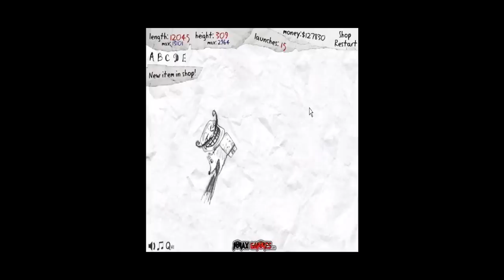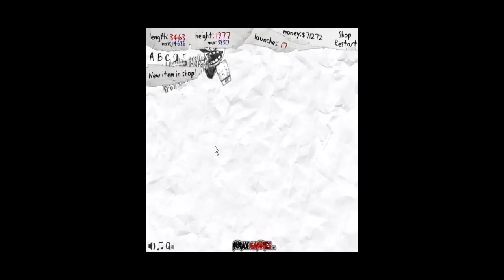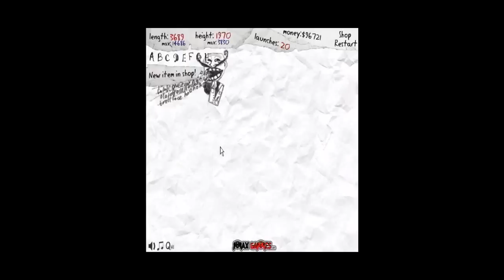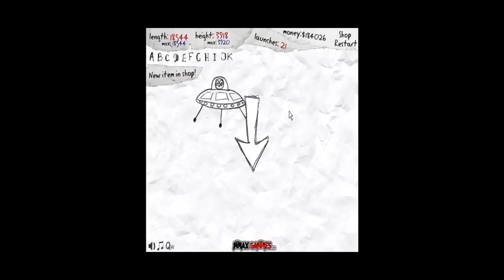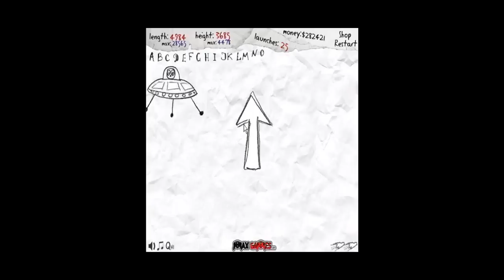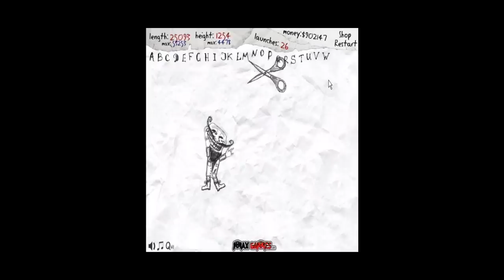Trollface Launch Walkthrough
Trollface Launch Walkthrough. The game can be found on the following